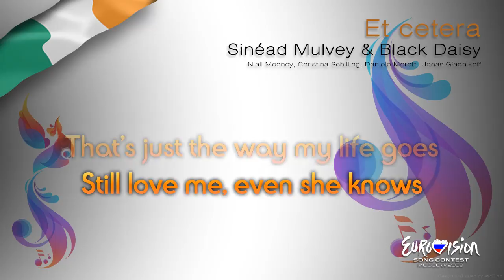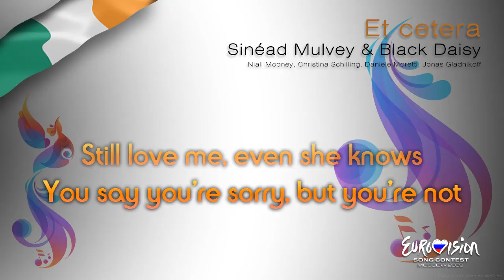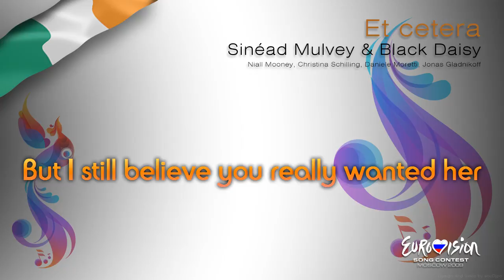Sinéad Mulvey & Black Daisy - "Et Cetera" (Ireland)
Try this if Youtube doesn't allow you to watch this video.